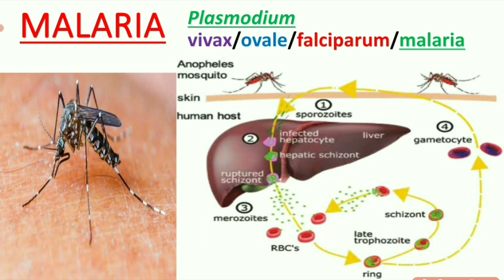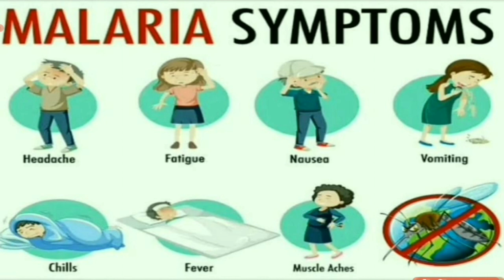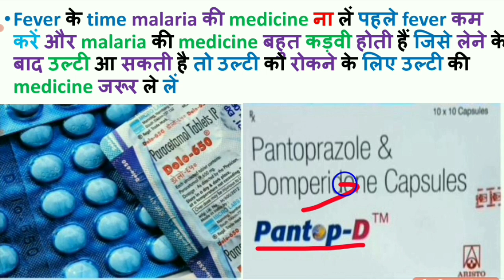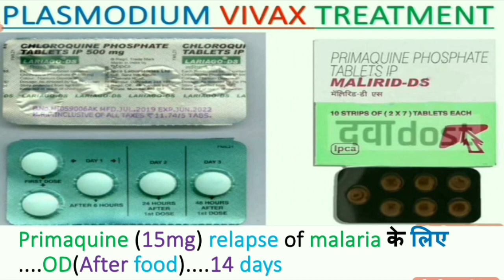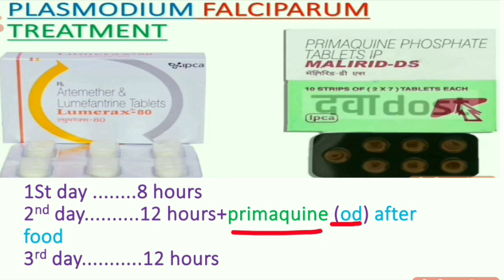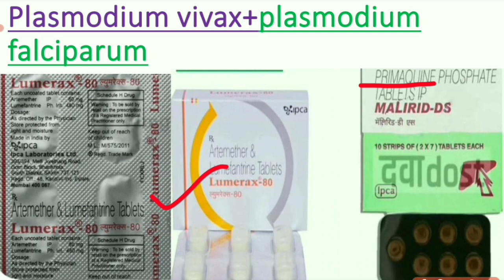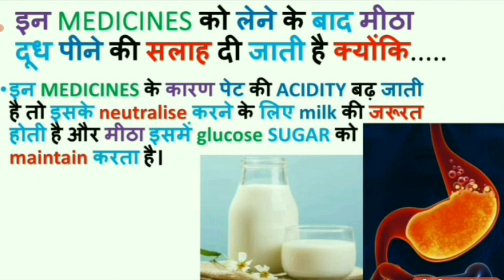MALARIA TREATMENT IN HINDI/मलेरिया का कारण और इलाज़/मलेरिया का ट्रीटमेंट/मलेरिया की दवाईयां